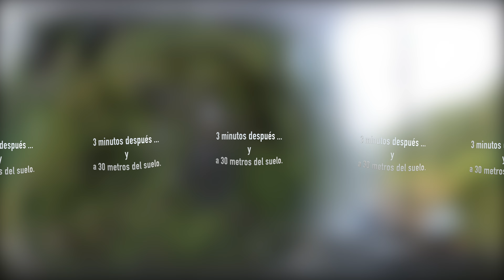GoPro Max: Cascada Fin del Mundo 360° (Mocoa - Putumayo) Colombia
El Putumayo era una region que anteriormente quitaba el aliento por sus problemas de orden publico. En este video de realidad virtual y en asociación con Coffeeine Coffee Company & Fin del Mundo Extremo, te presentamos  una actividad que te quitara el aliento, pero esta vez mientras disfrutas de uno de los atractivos de este departamento; la cascada “Fin del Mundo”.

Existen diferentes opciones de aventura en esta region, nosotros elegimos a Fin del Mundo Extremo para que nos guiara, ya que ellos cuentan con la certificación NTS AV 015 (requisitos para la operación de actividades de canyoning en turismo de aventura) expedida por ACERT - Bogota.

Para llegar a la region, se puede hacer por via aérea con Satena:
Bogota - Villagarzon o Cali - Puerto Asis.

Por via terrestre la ruta que une Pasto con Mocoa es la mejor opción, tomando la variante del "Trampolin de la muerte", el nombre no hace referencia a la belleza del lugar. (en otro video les mostrare esta carretera.)
Al igual se puede llegar desde Bogota.

Entre las muchas opciones de hospedaje en la zona, la Posada Dantayaco es nuestra recomendación.

Disfruten del video y no olviden salir a descubrir nuestro país!